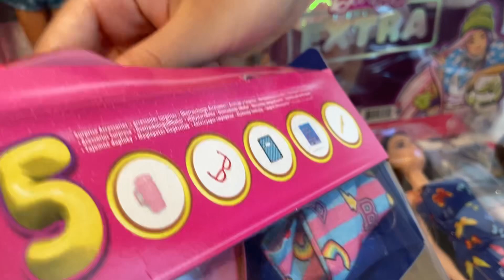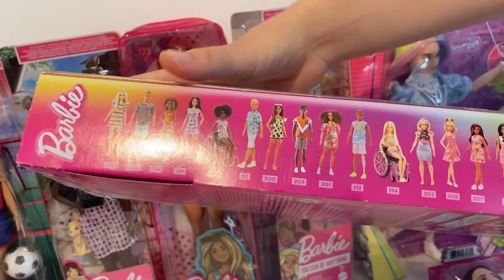ASMR Unboxing Compilation Barbie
asmr doll unboxing ASMR UNBOXING compilation barbie Barbie is a line of all similar dolls that have different works (known as fashion dolls) marketed by Mattel starting from March 9, 1959 and focused on a young American woman. Barbie’s full name is Barbara Millicent Roberts, born in Willows, Wisconsin. She is the best-selling doll in the world and the star of her production company. The product of the best-selling line was the Totally Hair Barbie, with hairstyles long to the feet of the doll, distributed in 1992. Barbie was also the first toy to have a market strategy based massively on television advertising, strategy later taken over by others; commercials for many years were characterized by the melody of Georgy Girl, hit band The Seekers. THIS IS NOT A VIDEO FOR KIDS, BUT FOR ADULTS! I’m an ADULT Barbie Collector. My videos are intended for a 13+ audience. This must be stated to comply with COPPA Children’s Online Privacy Protection Rule. So if you are younger that 13, please close this video and access YouTube Kids where you will find videos that are made for Kids.